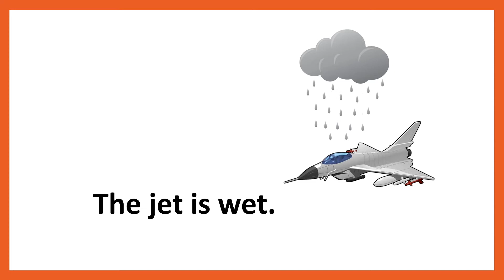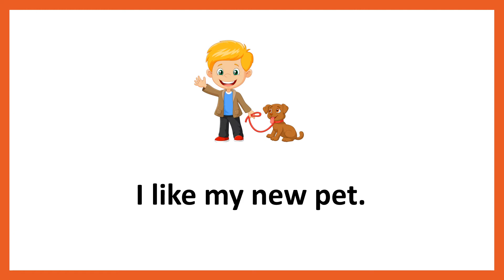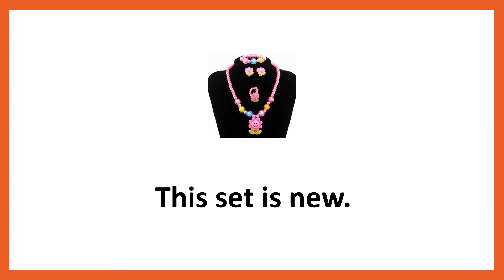Phonics : CVC Sentences - et Family - 10 Sentences in 3 Minutes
This Video will cover Phonics : CVC Sentences - et Family.